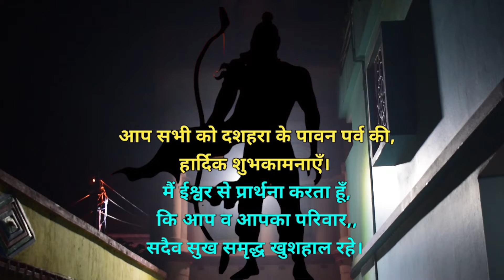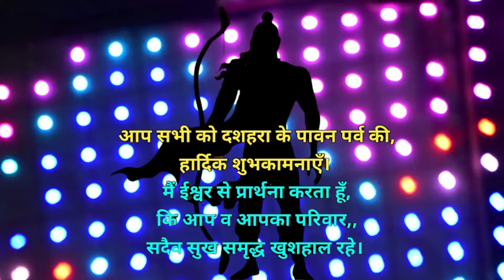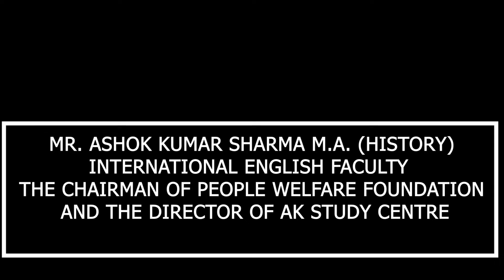Durga Puja Chitra Deoghar 05 10 2022